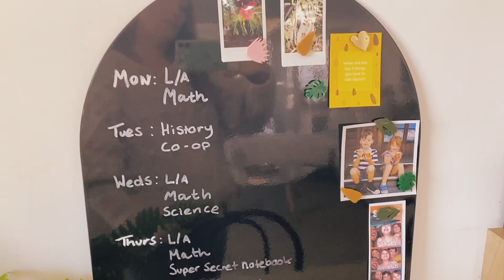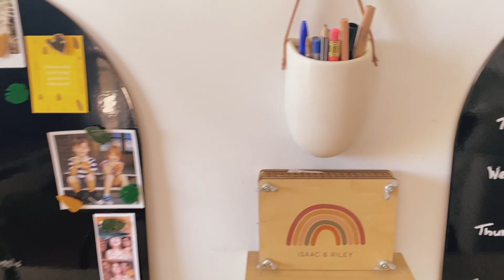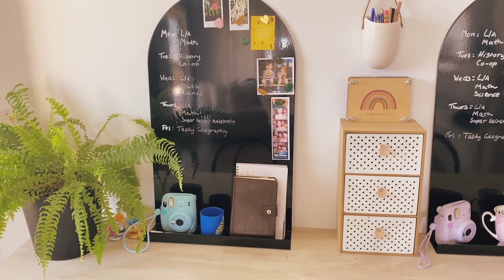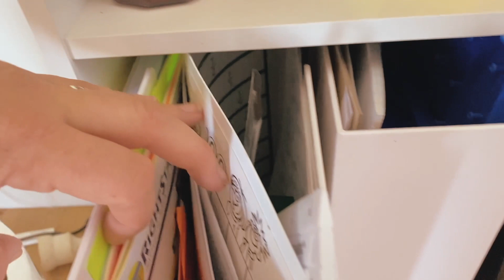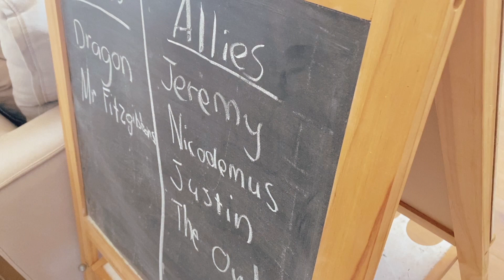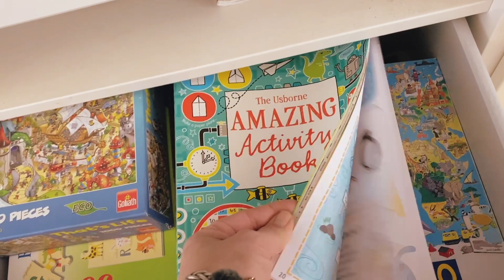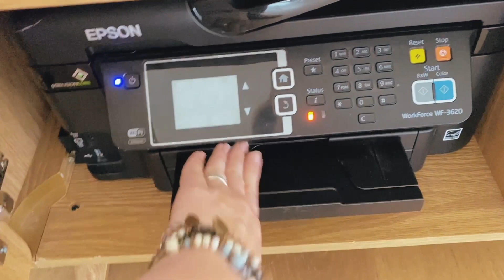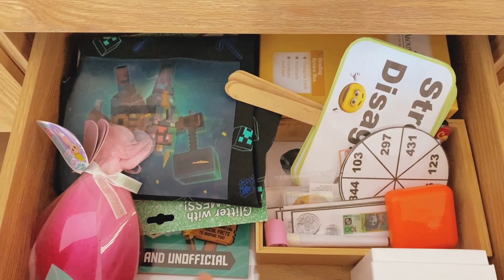Homeschool Room Tour | Homeschool Spaces and organisation!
I am so happy to share with you a tour of our homeschool spaces! We do not have a dedicated homeschool room so we have been very purposeful with our home and made use of every bit of space that we have!

Small home homeschool spaces isn't something I see much of on Youtube so I thought I'd share ours in the hopes that it might help others that don't have a huge space to work with either!

I share our organisation solutions for Right start math, because there are so many bits and pieces to this curriculum!

If you're new here, welcome, my name is Tiffany and I am a homeschool Mum of two awesome kids in beautiful Queensland Australia.  I'm so glad you have stopped by and I hope you will stay a while!

If you liked this video be sure to let me know. I really love hearing from you.

Apply to become a beta tester for Freely homeschool planner app to help you get your homeschool organised too